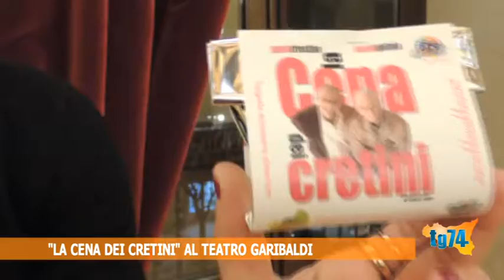La cena dei cretini al teatro garibladi